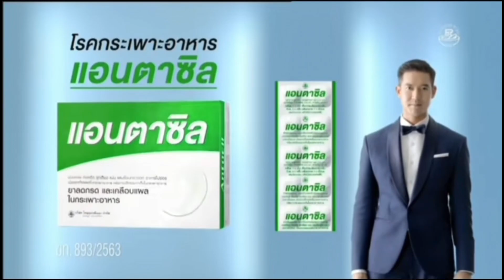2564ปีสุดปังของ”เวียร์”พรีเซนเตอร์”ยาแอนตาซิล”อีกแล้ว!..หล่อ เท่จ้า